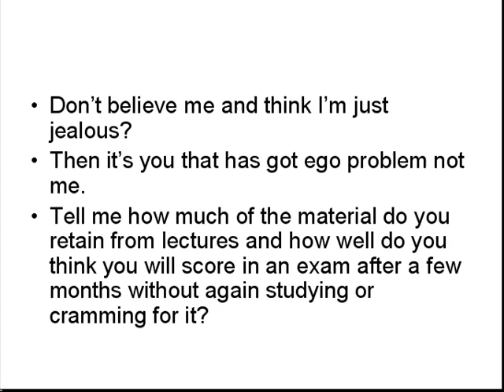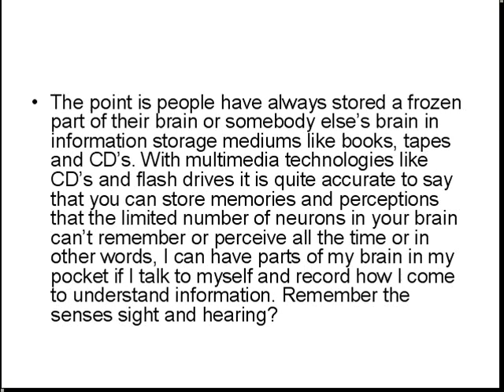school is just another scam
Eliminating the ego in education and the school system which is another scam and elitist racket.

Given the technology that we have today or even earlier there is simply no justification for obsolete teaching methods and old methods of information retention (or "learning"). All the pompous ego stroking and elitism which goes along with today's education system should be abolished in the new age. Gone will also be the medieval teaching methods and academic hierarchy.

One more brick in the wall is smashed, demolished, pulverized to dust.

Incidentally, I've eaten my meat, but I'm still waiting for my pudding... and not getting to taste just a spoonful of that sweet pudding just makes me so ANGRY!!! Grrrrr!!!

Maybe Beavis and Butthead have the right idea about school.

I hate Todd!

Support the Venus Project.